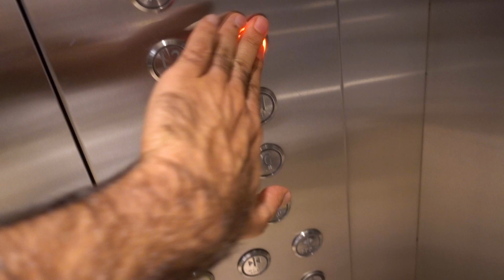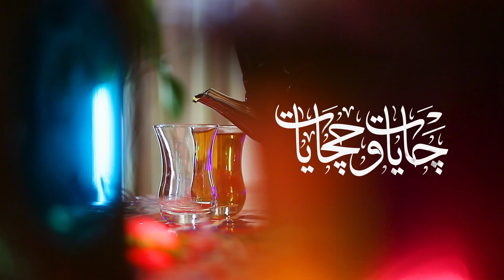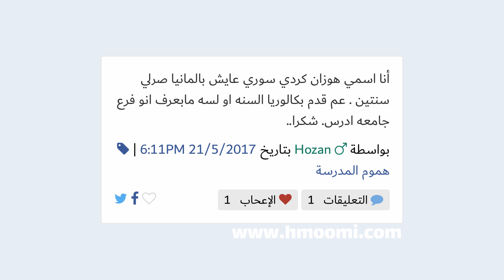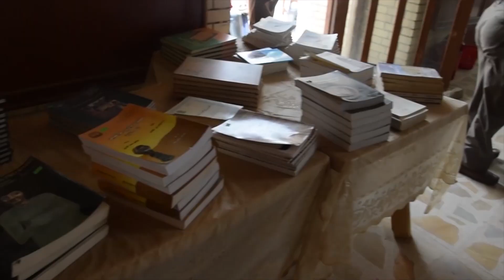رمضان 5 - الابتسامة في بغداد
I upload everyday a video about my life so I don't have to explain to my kids the story of their dad.